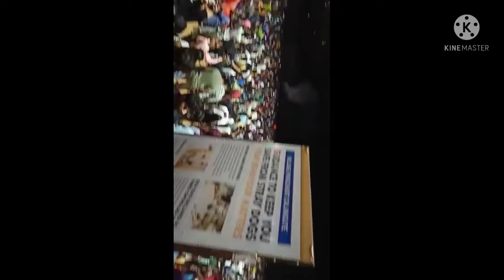Goa calangut beach tours 31st and #2022 new year party is taraha rahi ?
guys aj hum apko furniture guru jora you tube chennal pe aj hum apko 31st and 2022 ki new year party kis taraha manayie gai jo ye najar dubai sd kam nshi tha is video ko last take pura dekhe Thankyou so much everyone and video ko like share and channel ko abhi tsk subscribe nahi kya to channel ko subscribe jarur kare